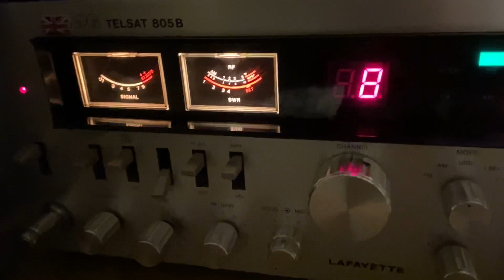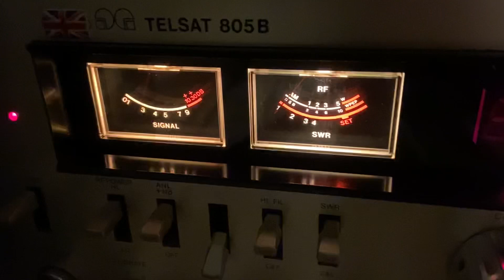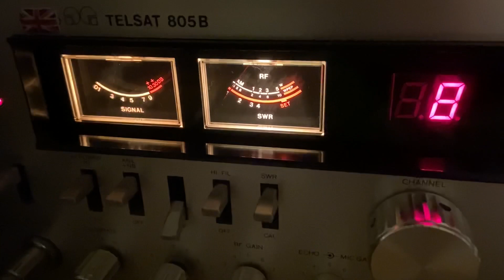🇵🇹 Luis 31 PAT 204 Portugal 🇵🇹 Lafayette Telsat 805 B, SIRIO 827. 🇬🇧 11m Radio Skip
23/9/21 @ 11:01 🇬🇧 27.500 USB